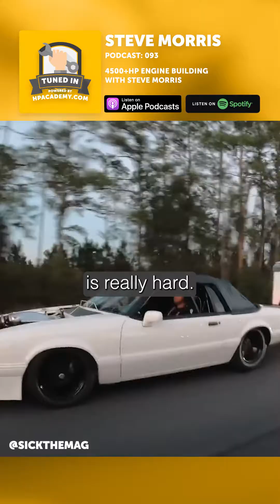Driving HUNDREDS of miles in 6 SECOND drag cars!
Drag week sees high powered drag cars racing at multiple tracks over a week, with the stipulation that each car has to be road legal and drive the few hundred miles to each track under their own power.
Steve Morris joins us on this episode of tuned in to talk about all things drag racing, machining and what it is like hand building record setting engines.

This is a short clip from HPA’s Tuned In podcast episode: "093: 4500+hp Engine Building With Steve Morris"

Steve Morris is best known for its extremely high horsepower boosted V8 packages — especially the all-billet SMX and SML engines. One of the biggest selling points of these insane engines is that they’re street-capable, and have proven themselves time and time again in tortuous drag and drive events across the States.

These events require a car to be able to carry all its own spares (usually by towing a small trailer) and drive large distances between race venues within a one-week period — occasionally sitting in traffic for extended periods of time. Steve goes into detail on the unique challenges this form of racing presents and how he builds engines for it that are up to the task, giving up some tasty engine-building insight and knowledge carved from years worth of research and development.
🏆 Win an ECU, engine components, wiring tools, alignment setups or more. Free entry!

🏎 Want to learn how to EFI an aftermarket ECU like a MoTeC, Haltech, Link, AEM, Syvecs, EMtrom, Maxx, Ecumaster, MegaSquirt, Arduino, MicroSquirt, Holley, FuelTech, ME or something else completely different?

⚠️ Want to learn more about motorsport wiring? Claim your spot in the next FREE lesson

🧰 Learn more about Performance Engine Building by coming along to the next FREE lesson

🔧 Interested in learning how to do your own wheel alignment for the track or street? Start with a free alignment & suspension 101 lesson now